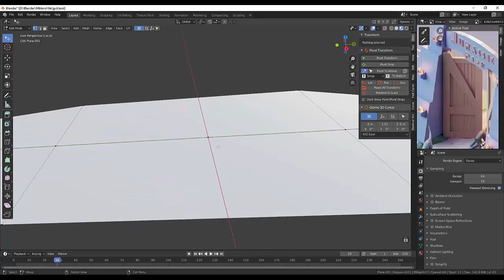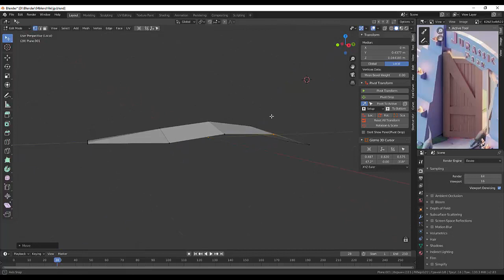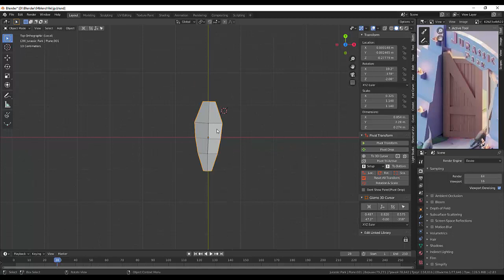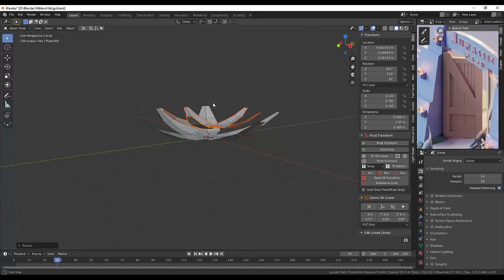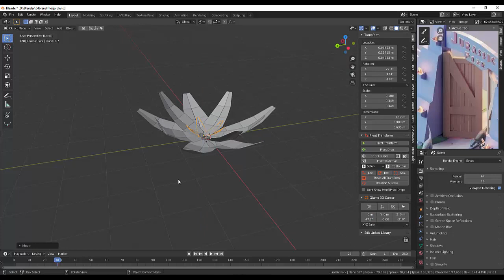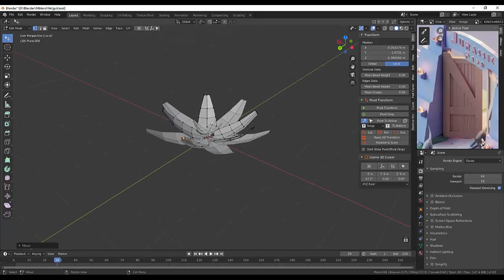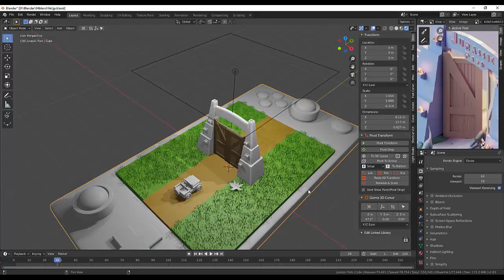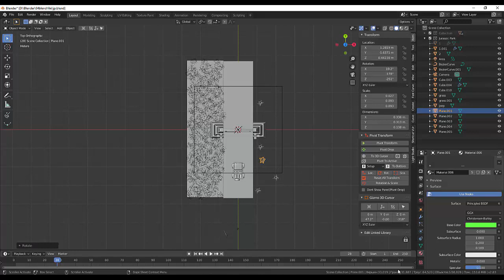05. Blender Game Landscape. Jurassic Park (Part5)